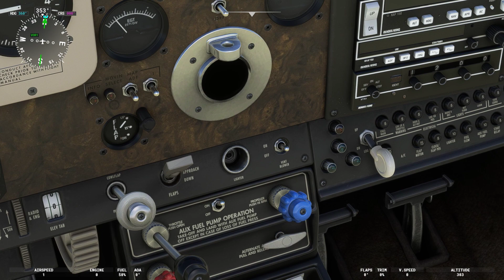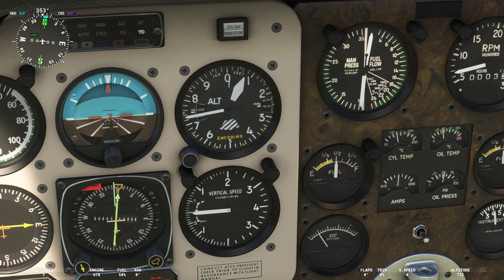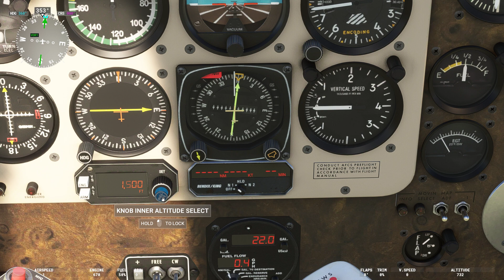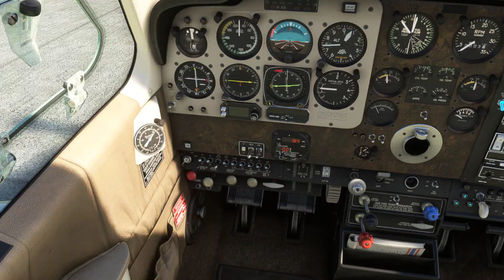MSFS2020 - Beechcraft Bonanza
Charlotte, North Carolina, sorry bout da lagging on approach during the landing guys, I've been having alot of problems with that with some runways lately, anyone with any advice to fix this problem feel free to leave a comment below, my sim runs fairly fine till it's time to come in and land and it's really getting on my nerves.
VFO Capt. Darnell "Uncle D" Metcalf